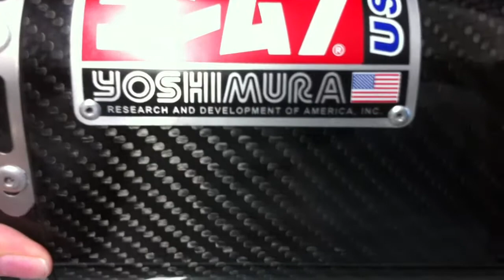2009 yam r6 yoshi pipe